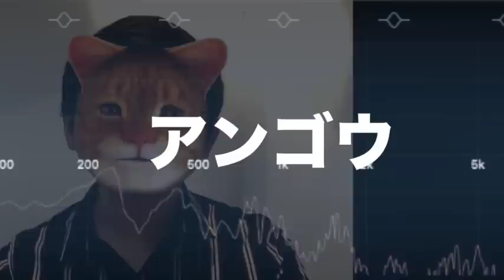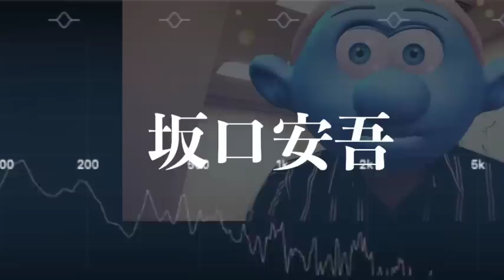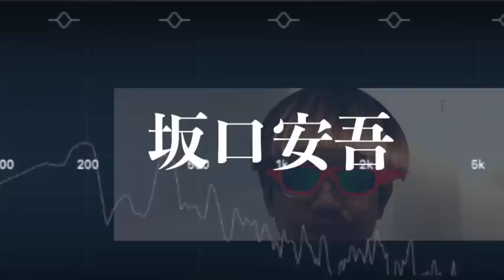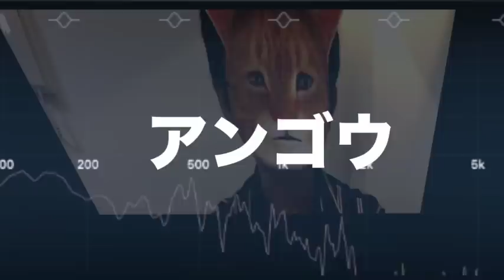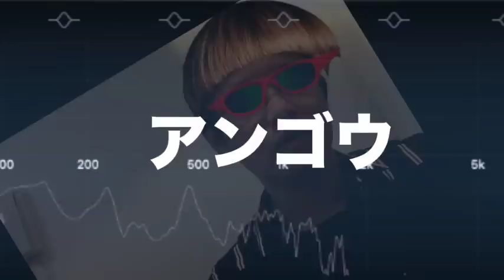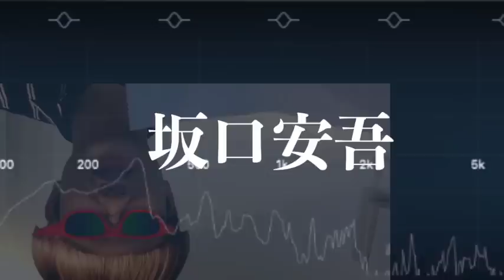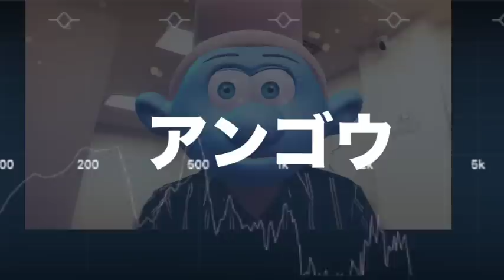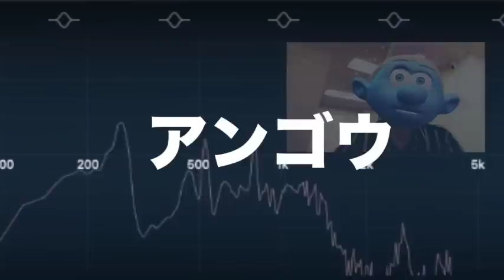【朗読/探偵小説/ミステリー】坂口安吾・アンゴウ【教育/読み聞かせ】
本編　2:41